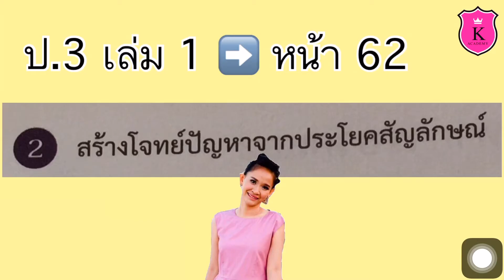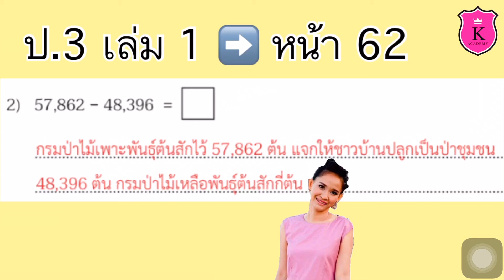คณิตศาสตร์ ป.3 เล่ม 1 หน้า 62 Full การบวกและการลบจำนวนนับไม่เกิน 100,000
การบวกและการลบจำนวนนับไม่เกิน 100,000

การสรโจทย์ปัญหาการบวกและโจทย์ปัญหาการลบ